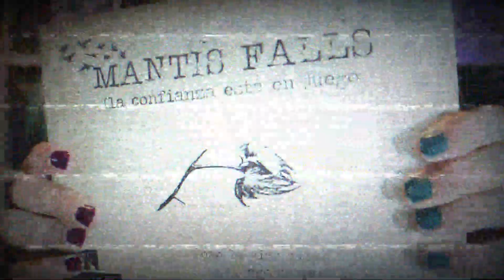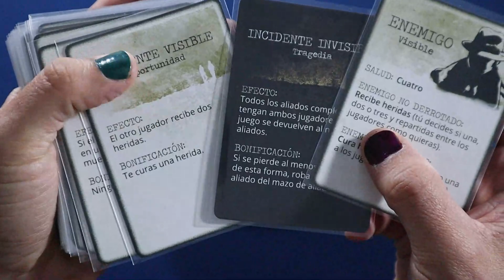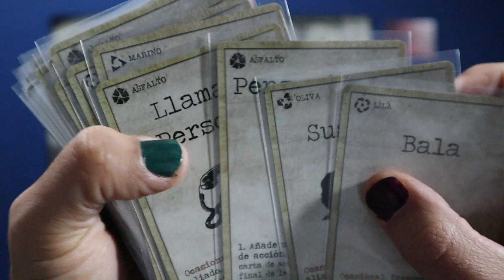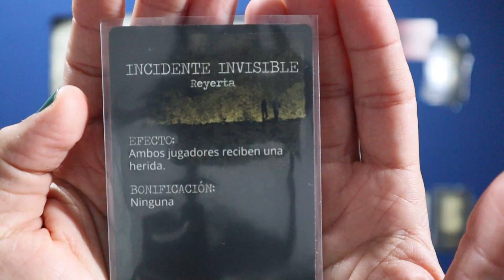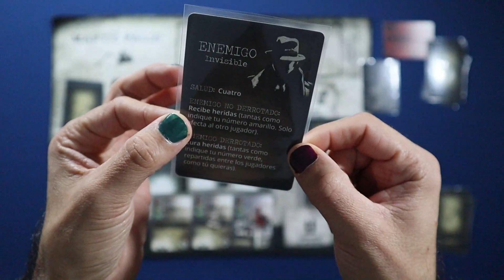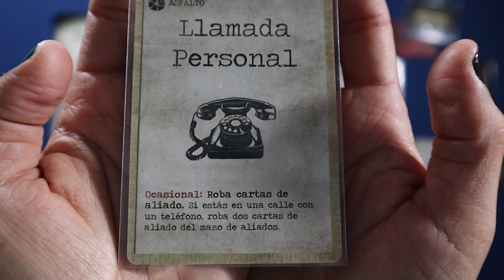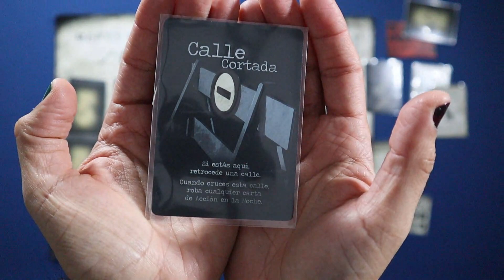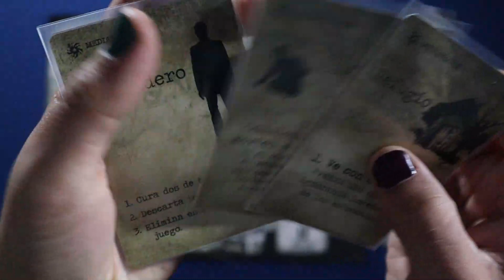MANTIS FALLS 🧍🧍 Cómo se juega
Mantis Falls es un juego de roles ocultos para 2-3 jugadores donde, como testigo de un asesinato, no podrás saber si quien te acompaña en esta huída es quien dice ser.

Esquema:
- Presentación: 00:00
- Unboxing: 01:25
- Preparación: 05:09
- Cómo se juega: 10:34
- Conclusiones: 29:17